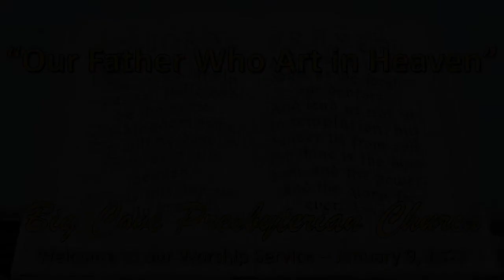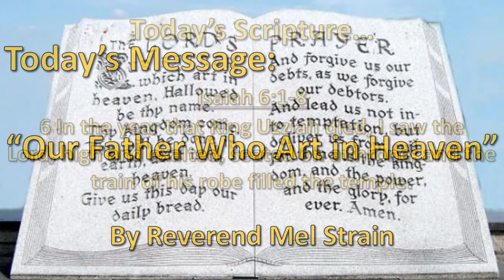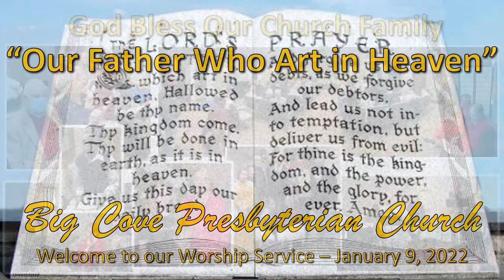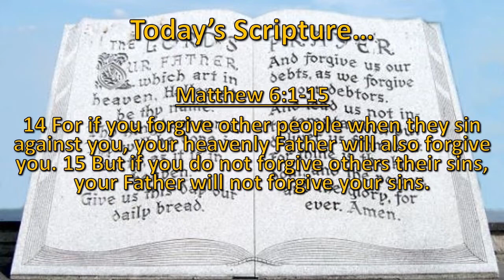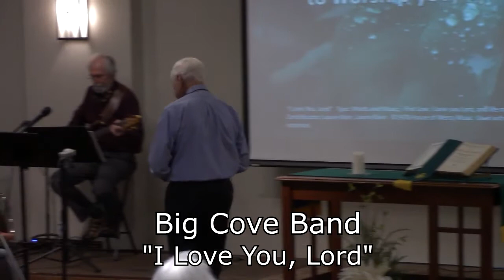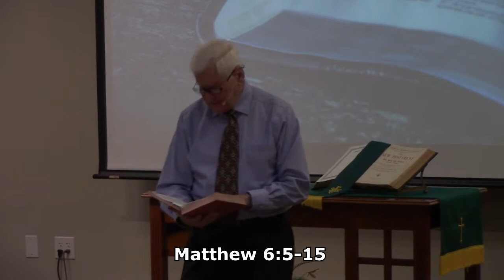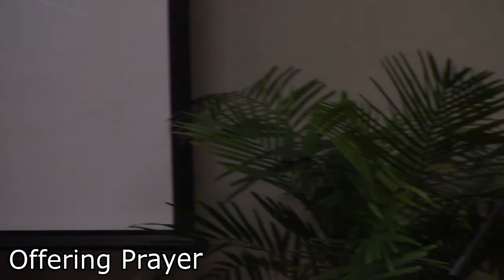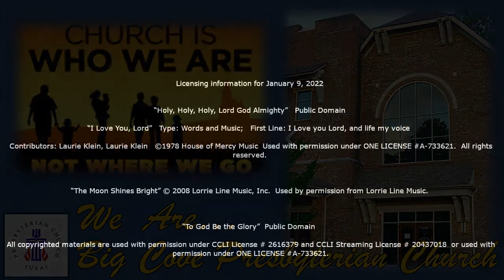Big Cove Weekly Virtual Service for 01/09/2022 “Our Father Who Art in Heaven”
Rev. Dr. Mel Strain

This Week's Scriptures
Isaiah 6:1-8
Matthew 6:5-15